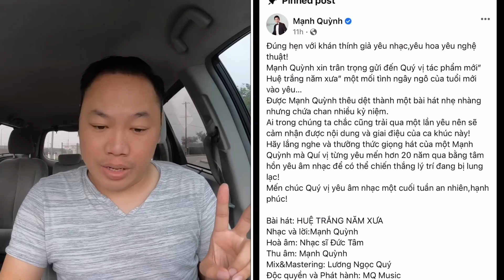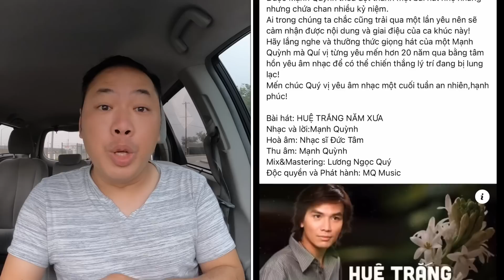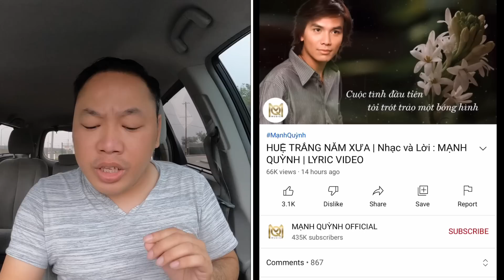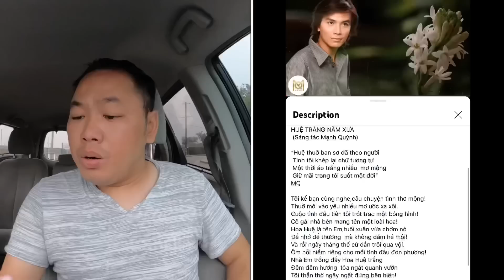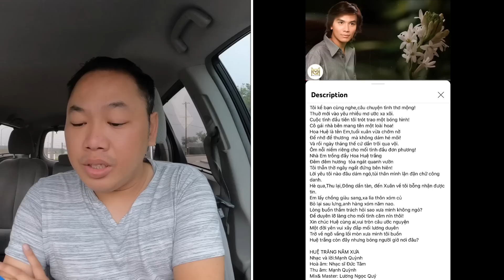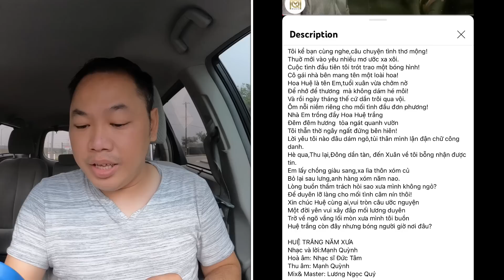Mạnh Quỳnh lại gặp sự c.ố thị phi, Lộc Lê bức xúc khi ông gốc Việt đã vi p.hạm luật mà còn x.úc phạm